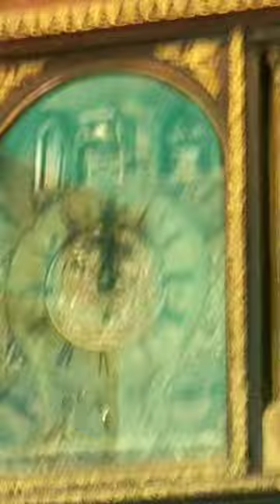200 Years Old Clock ⏰ By Nawab Mir Yousuf Ali Khan 📍Salarjung Museum HYB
200 Years Old Clock ⏰  By Nawab Mir Yousuf Ali Khan

📍Salarjung Museum  HYB

The English Bracket Clock at Salarjung Museum in Hyderabad is said to have manufactured in England and assembled in Calcutta in the late 19th century. It was acquired by Salar Jung III, Nawab Mir Yousuf Ali Khan (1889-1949) from the Cooke and Kelvey Co. Clock has more than 350 parts.